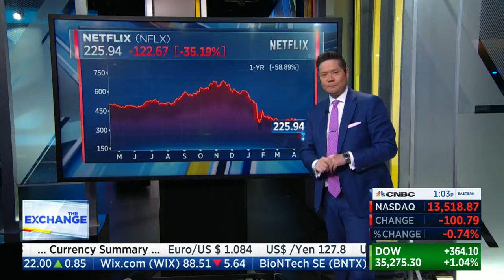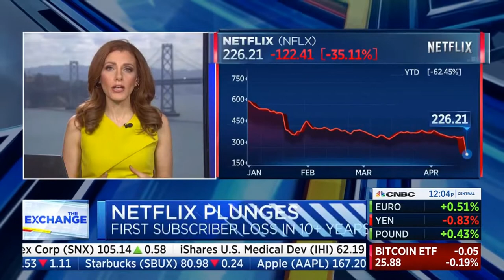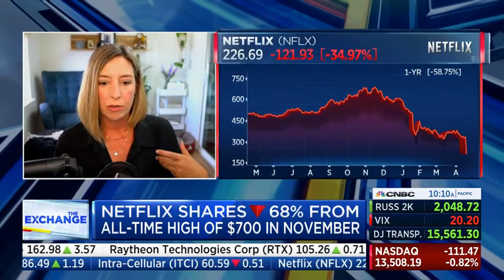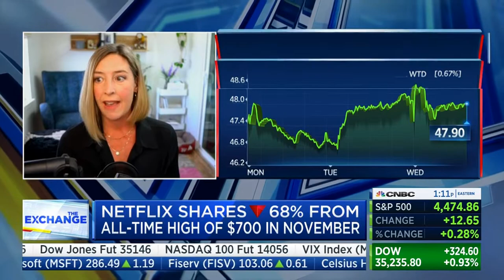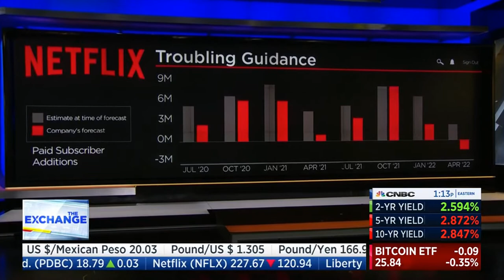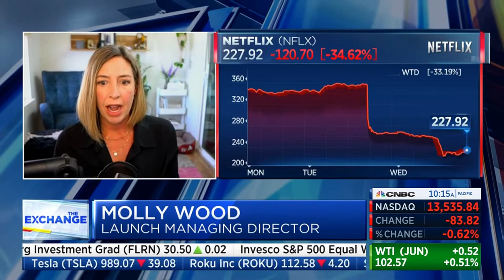MNTN CEO Mark Douglas Discusses Netflix Subscriber Loss and Potential Ad-Supported Tier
MNTN president Mark Douglas joined ‘The Exchange’ with Needham analyst Laura Martin, and Molly Wood, Launch managing director, to discuss the Netflix saga and what’s next for the streaming giant.